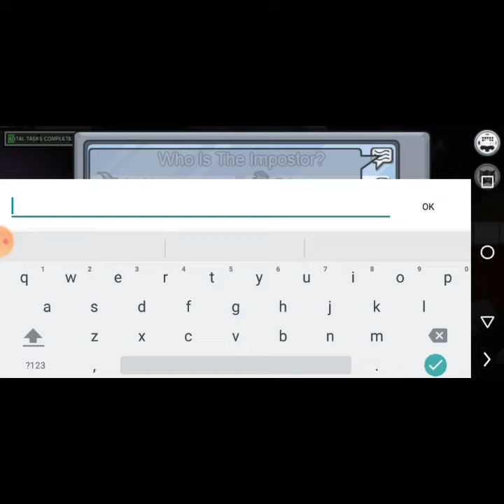among us part8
among us. kita
berjaya menangkap
impostor😜😜😜

among us best